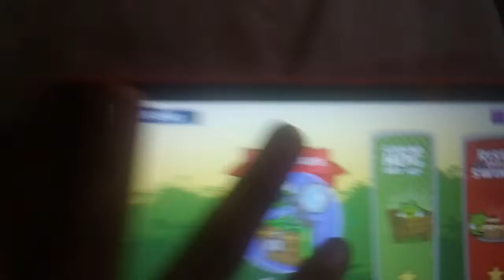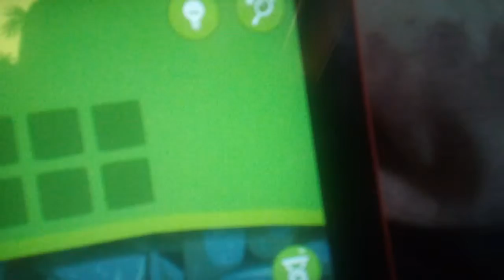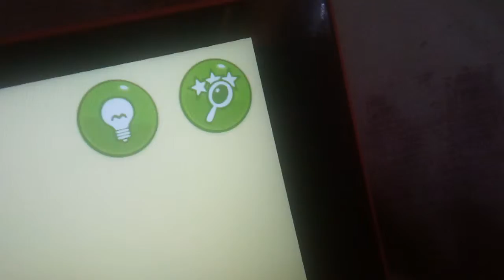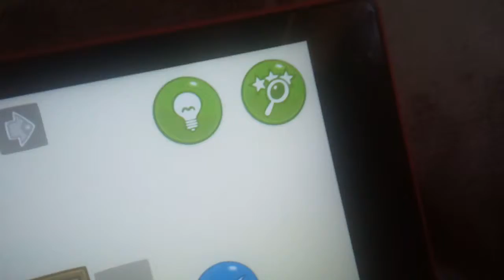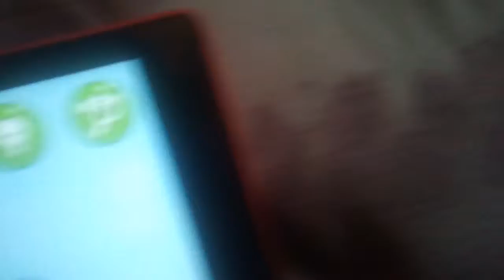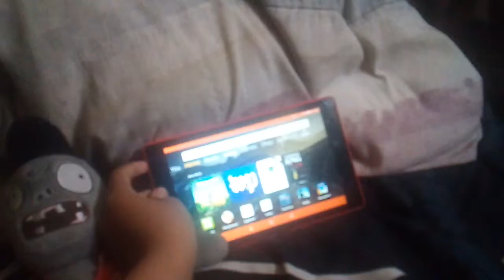Pablo plays bad piggies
get this game from play store now!